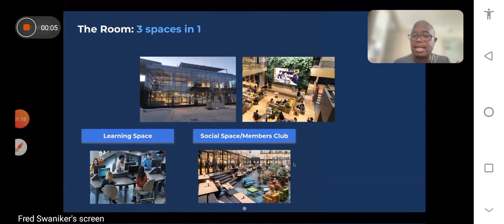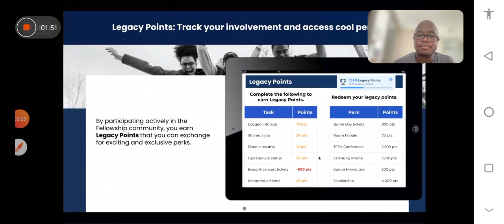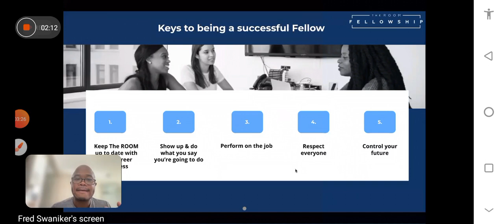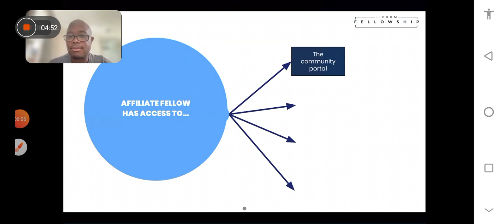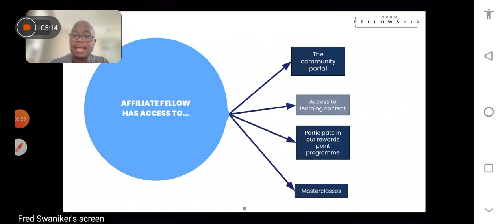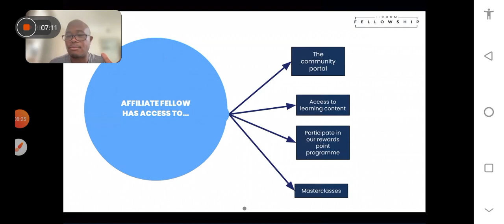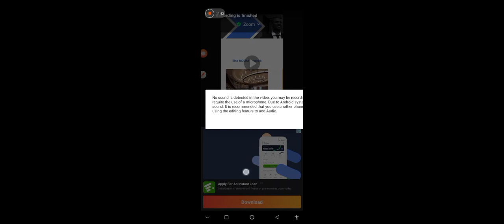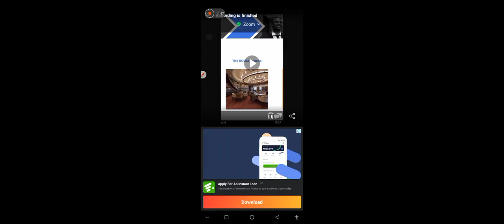alx software engineering is hard. here is why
Digital Transformation is the Next Industrial Revolution

Companies across the globe will continue to face technology talent gaps over the next decade. Software engineers are some of the most in-demand, higher paid professionals helping to navigate the advanced digital transformation taking place across the business landscape.

Their 12-month ALX Software Engineering Programme prepares you with the technical and work-ready skills for a global career as a Full-Stack Developer.

Founded in Silicon Valley. Built for Africa.
Gain the technical capabilities and the job-ready skills employers require. Through your ALX software engineering programme you will benefit from your peer community, unlock new experiences, and connect to opportunities that will make an impact

Programme Requirements

1. 12 months, 70 hours/week
2. English proficiency
3. Access to a desktop or laptop
4. No prior programming experience required,
5. in-course assessment
6. Commitment and determination

Programme Sprints

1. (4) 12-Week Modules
2. Understanding Programming Languages
3. Programming Foundations 1
4. Programming Foundations 2
5. Front-End or Back-End Specialisation

Post Certification

Join The ROOM’s talent community
Discover, explore, and create professional opportunities
Build life-changing relationships for your future of success

apply with the link below before it expires